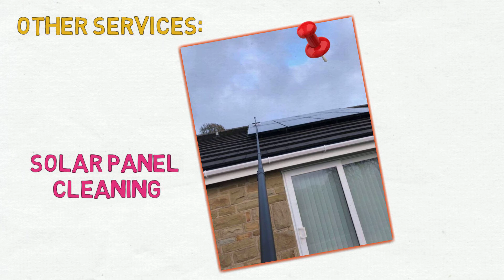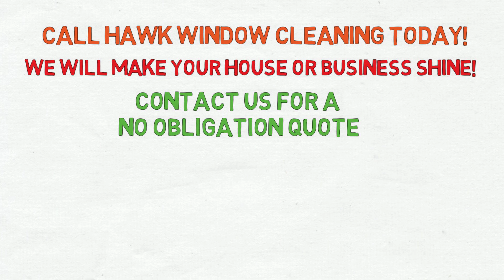Welcome To Hawk Window Cleaning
Are you looking for a Professional and Reliable Window Cleaning company in Addingham? You need Hawk Window cleaning!

We offer:
Window Cleaning (Commercial & Residential)
Solar Panels
Conservatory Cleaning
Gutter, Fascias and Soffit Cleaning

We cover:

addingham, ilkley, burley in wharfedale, menston , guiseley , baildon, saltaire, bingley, yeadon, rawdon, pool in wharfedale & bramhope

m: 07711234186